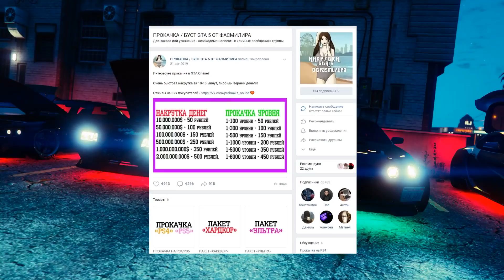VULCAR WARRENER HKR - обзор бесплатного седана в GTA Online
VULCAR WARRENER HKR - обзор бесплатного седана в GTA Online. На этой неделе на эвакуаторе можно бесплатно получить седан-пикап Vulcar Warrener HKR. Для этого нужно победить в 5-ти спринтерских гонках. Какие есть преимущества у этого автомобиля и можно ли на нём дрифтить?